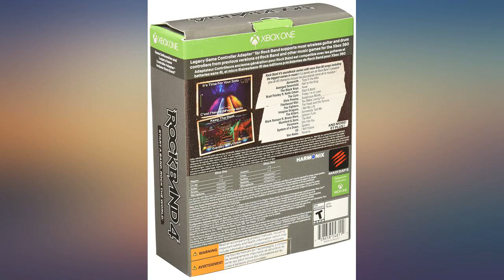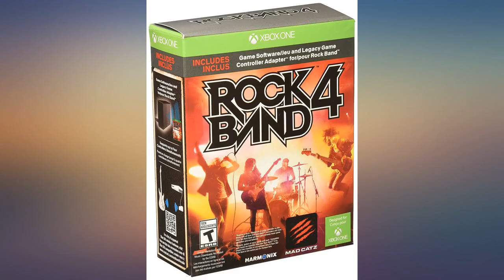Rock Band 4 - PlayStation 4 review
Main Features:
Includes the standard edition of Rock Band 4 for PlayStation 4.. Supports single-player or local multiplayer.. The Most Music Available: Over 60 new tracks from rock's biggest names and upcoming acts. More than 1,500 songs available for download through the in-game Rock Band Music Store. Freely import your previously purchased Rock Band into music library.. Add Your Personal Signature: Put a unique spin on your favorite tracks with Freestyle Guitar Solos, Dynamic Drum Fills, and Vocal Improvisation.. Keep the Party Going: New "Shows" mode energizes your Rock Band multiplayer experience. Build multi-song sets, vote for the next song, change difficulty levels, and drop in or out.